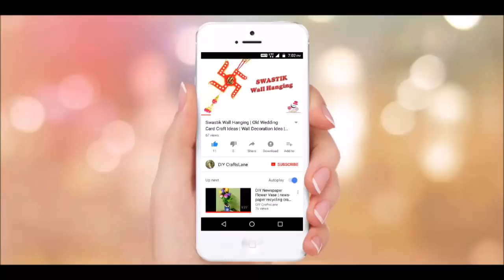How To Make Bullock With Waste Empty Box and Paper | Bullock Cart Craft | DIY CraftsLane